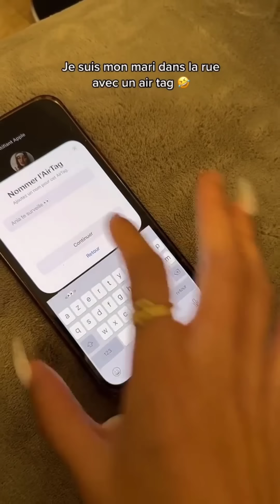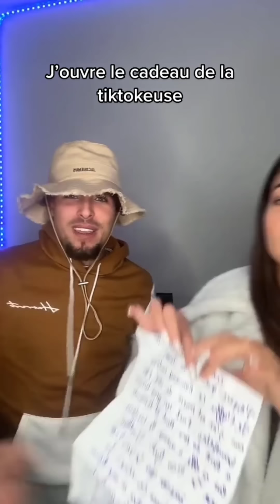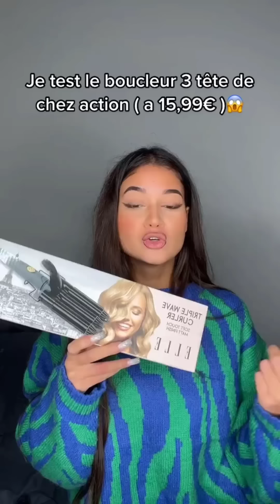Meilleur Compilation De Zizou et Ania 😍 TikTok Zizou et Ania Part 104